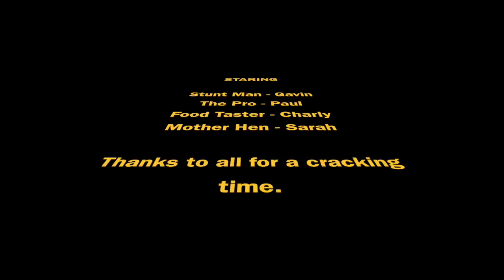Andorra Snowboarding January 2016. My First Outing!!